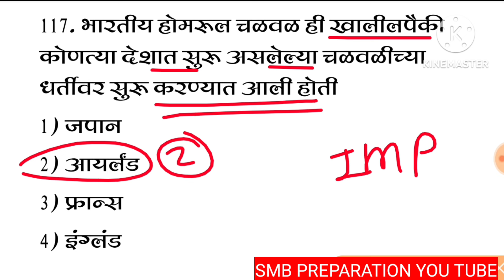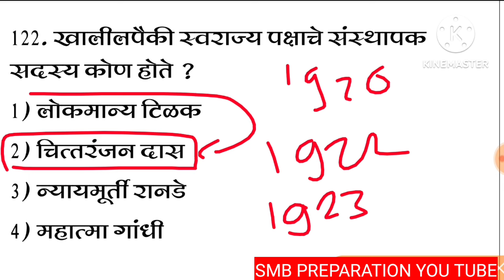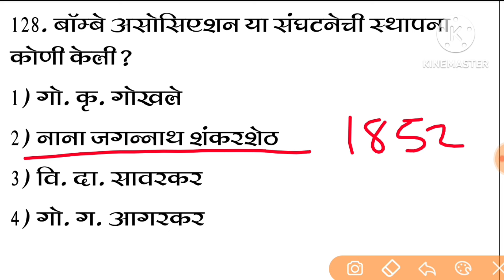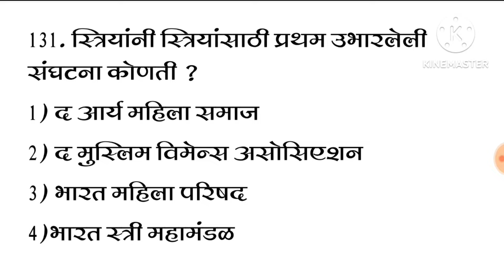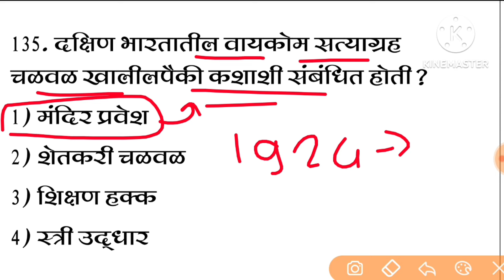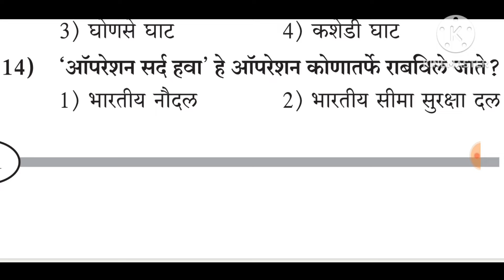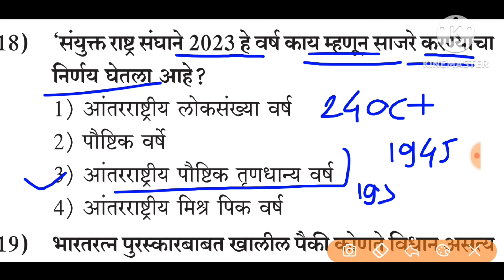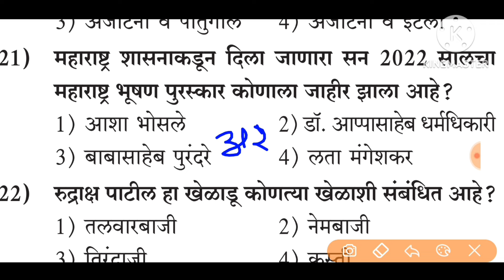महाराष्ट्र पोलीस भरती प्रश्नपत्रिका 2024 महाराष्ट्र पोलीस भरती जम्बो रिविजन Maharashtra police